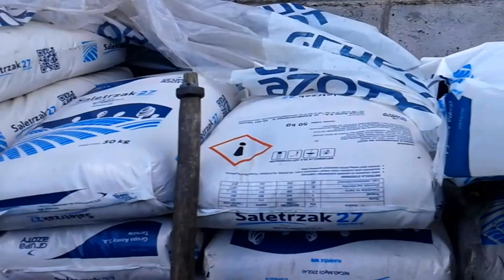Mafia ☆ Kuźniczka ☆ Wiosenne Nawozy ☆ 2016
25 Łapek i kolejny materiał up !! :D
✔ Spodobał ci się filmik, w takim razie daj łapkę w górę !

☆ Wystąpili :
• Ursus c-330

 ☆ Wyposażenie :
♦ Obróbka : Camtasia Studio 8
♦ Muzyka- KSHMR & Marnik - Bazaar (Magnace Remix)

A wiec oglądajcie, subujcie, komentujcie, oceniajcie i klikajcie d^_^b